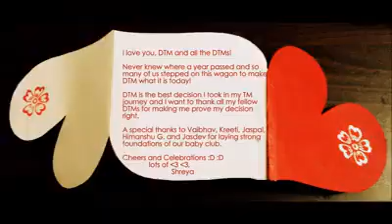Birthday Wish for DTM